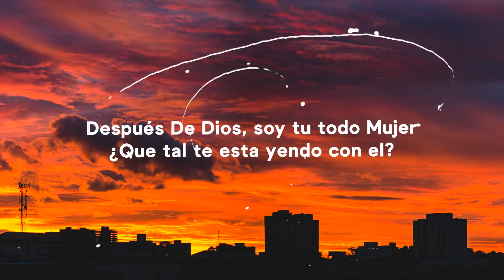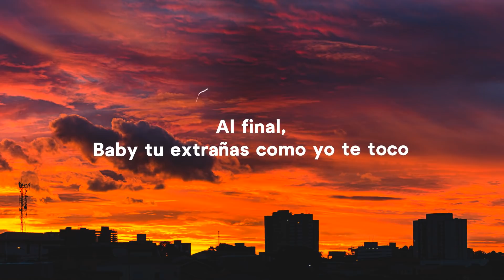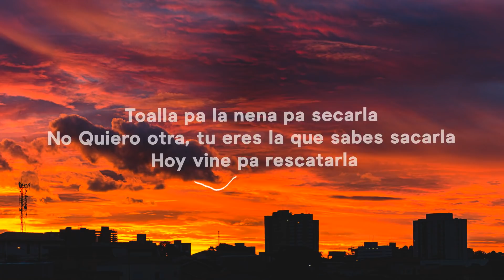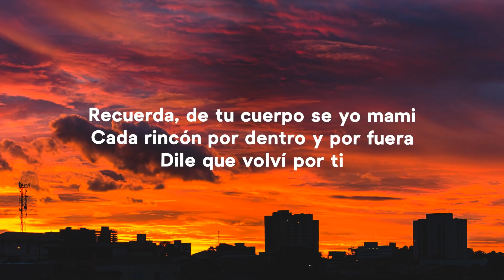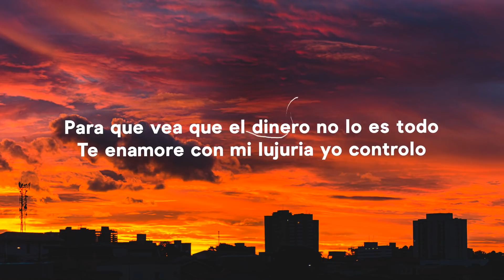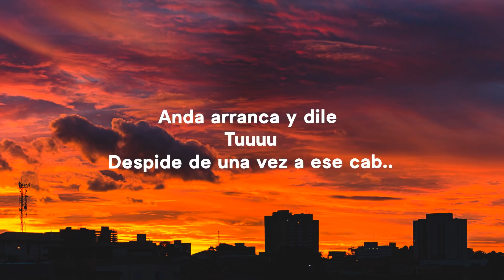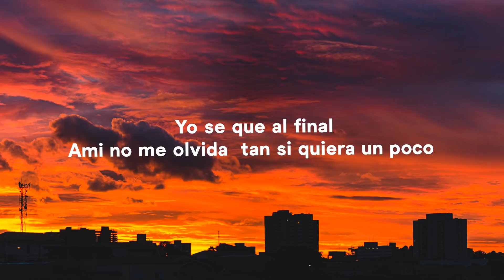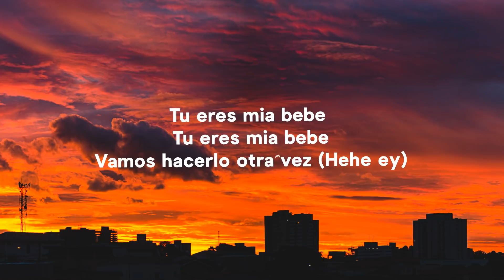Aventura, Bad Bunny - Volví (Letra/Lyrics)